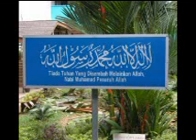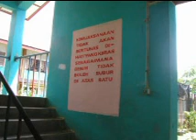SMK BUKIT SAWA, TRG 2002 - 2003 - DALAM KENANGAN 24